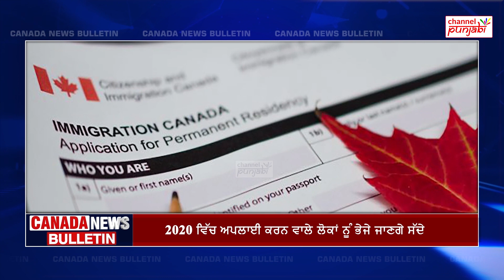Canadians ਨੂੰ ਆਵੇਗਾ ਸੁੱਖ ਦਾ ਸਾਹ! ਮਹਿੰਗਾਈ 'ਚ ਬੱਝੀ ਆਸ ਦੀ ਕਿਰਨ, Grocery Rates 'ਚ ਹੋਵੇਗਾ ਬਦਲਾਅ